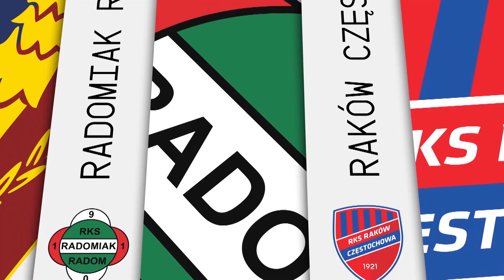(1/2) Stal Mielec - Górnik Łęczna | CAŁY MECZ | Ekstraklasa 2021/22 | 6. Kolejka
Stal Mielec 2:0 Górnik Łęczna
1:0 - Fabian Piasecki (4')
2:0 - Mateusz Mak (14')